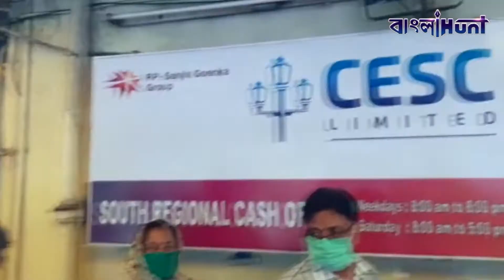অতিরিক্ত ইলেক্টরিক বিল আসায়, সিএসসি দপ্তরের বাইরে ক্ষোভ উগরে দিলো বাংলার মানুষ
WBSEDCL
west bengal
Electricity bill